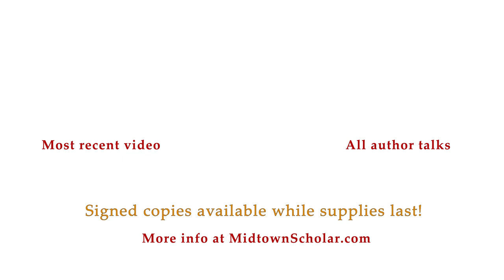Authors CHRISTOPHER MCDOUGALL (Running with Sherman) & ALEXANDRA HOROWITZ (Our Dogs, Ourselves)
Donkey vs. Dog: The Showdown!

On Saturday, November 23, 2019, the Midtown Scholar Bookstore welcomed authors Christopher McDougall and Alexandra Horowitz to Harrisburg to present and sign copies of their new books on the life-changing power of animals. McDougall discussed Running with Sherman: The Donkey with the Heart of a Hero, and Horowitz presented Our Dogs, Ourselves: The Story of a Singular Bond.  A lively discussion, Q&A, and book signing followed their presentations.

Signed copies of both books are available in-store and online from the Midtown Scholar while supplies last.

About the Book and Author - Running with Sherman:

When Chris McDougall agreed to take in a donkey from an animal hoarder, he thought it would be no harder than the rest of the adjustments he and his family had made after moving from Philadelphia to the heart of Pennsylvania Amish country. But when he arrived, Sherman was in such bad shape he could barely move, and his hair was coming out in clumps. Chris decided to undertake a radical rehabilitation program designed not only to heal Sherman's body but to heal his mind as well. It turns out the best way to soothe a donkey is to give it a job, and so Chris decided to teach Sherman how to run. He'd heard about burro racing--a unique type of race where humans and donkeys run together in a call-back to mining days--and decided he and Sherman would enter the World Championship in Colorado.

Easier said than done. In the course of Sherman's training, Chris would have to recruit several other runners, both human and equine, and call upon the wisdom of burro racers, goat farmers, Amish running club members, and a group of irrepressible female long-haul truckers. Along the way, he shows us the life-changing power of animals, nature, and community.

Trained as a foreign correspondent for the Associated Press, Christopher McDougall covered wars in Rwanda and Angola before writing his international bestseller, Born to Run. His fascination with the limits of human potential led him to create the Outside magazine web series, “Art of the Hero.” Born to Run is currently being made into a feature film starring Matthew McConaughey.

About the Book and Author - Our Dogs, Ourselves:

From Alexandra Horowitz, #1 New York Times bestselling author of Inside of a Dog, an eye-opening, informative, and wholly entertaining examination and celebration of the human-canine relationship for the curious dog owner and science-lover alike.

We keep dogs and are kept by them. We love dogs and (we assume) we are loved by them. We buy them sweaters, toys, shoes; we are concerned with their social lives, their food, and their health. The story of humans and dogs is thousands of years old but is far from understood. In Our Dogs, Ourselves, Alexandra Horowitz explores all aspects of this unique and complex interspecies pairing.

As Horowitz considers the current culture of dogdom, she reveals the odd, surprising, and contradictory ways we live with dogs. We celebrate their individuality but breed them for sameness. Despite our deep emotional relationships with dogs, legally they are property to be bought, sold, abandoned, or euthanized as we wish. Even the way we speak to our dogs is at once perplexing and delightful.

In thirteen thoughtful and charming chapters, Our Dogs, Ourselves affirms our profound affection for this most charismatic of animals—and opens our eyes to the companions at our sides as never before.

Alexandra Horowitz is keen on the mind of the dog. She has long been interested in understanding the umwelt of another animal, and her research and writing is aimed to answer the question of what it is like to be a dog. She has also written about the joys of paying attention to the ordinary (in On Looking); the pleasures of footnotes and the veracity of animal characters in children's books (for The New York Times); and working dogs and show dogs (for The New Yorker).

Horowitz is a professor at Barnard College, Columbia University, where she teaches seminars in canine cognition, creative nonfiction writing, and audio storytelling. As Senior Research Fellow, she heads the Dog Cognition Lab at Barnard. She lives with Finnegan (Canis familiaris), Upton (Canis familiaris), Edsel (Felis catus), and two Homo sapiens.